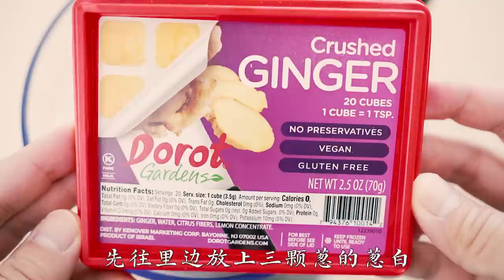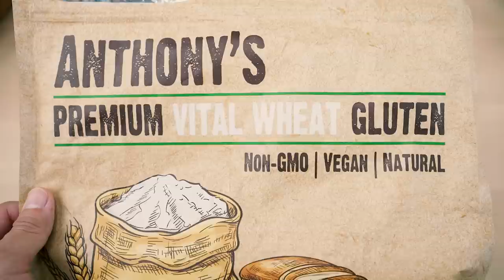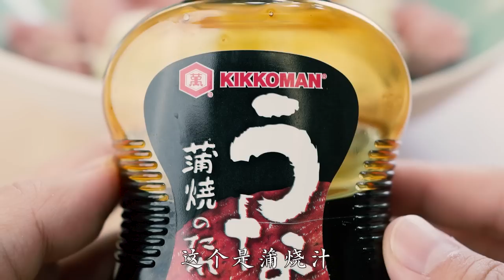做一回放冰箱里能吃一个月，连小宝宝都能放心吃，总有一款适合你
10个自制火锅配菜，方法简单，容错率高，更营养更健康，无额外的化学添加剂，还可以根据自己喜好调整口味和配料，吃起来有安全感和满足感，做起来有成就感和幸福感：鱼丸，章鱼丸子，墨鱼丸子，自制面筋，三文鱼鱼豆腐，腐皮虾卷，甜不辣，午餐肉，小酥肉，味增鸡肉丸子。只要这里面有一种适合您，就达到了我们本期节目的目的。希望每一位关注我们的小伙伴，都可以吃到健康，美味，做起来又有成就感的火锅配菜。我们一次可以多做一些，放在冰箱里冷冻起来，想吃的时候拿出来直接涮火锅就可以了。
另外补充一点：很多配菜都可以拿来做其他的菜。比如面筋，我们可以拿它和虾仁炒一下，就是虾仁独面筋。还可以和猪肉牛肉炒在一起，都非常好吃，还可以做汤，拌凉菜，比如拌凉皮等等。鱼豆腐本身就可以单独成一道菜，或者和小葱鸡蛋放在一起炒，也很好吃。我们视频只是提供一个思路，大家可以根据自己的需求继续拓展，祝大家周末愉快❤️

👩‍🍳👨‍🍳佳萌的厨房好物推荐：

✅1 鱼丸
准备鱼肉500g。
三颗小葱的葱白切块儿+1茶匙的姜泥+冰水=300g，打成葱姜水。
500g鱼肉切块，倒入料理机里，倒入一半的葱姜水，料理机搅1分钟。
另一半葱姜水+90g淀粉混合均匀。必须要有这一步，才能把淀粉都溶解掉，做出来的鱼丸才比较有口感，倒入料理机里。
调味：白糖1/2茶匙，盐1/2茶匙，胡椒粉1/2茶匙
准备1-2个蛋清，倒入料理机，继续搅匀，搅到放一根筷子不会倒就可以了。
冷水下锅，用手搓成丸子，大火煮开后再煮5分钟就可以了

✅2 章鱼丸子
在鱼肉泥的基础上，放入一些切好的章鱼碎，再适当添加1-3茶匙的玉米淀粉。搅拌均匀，其他步骤和鱼丸的都一样

✅3 墨鱼丸子
在鱼肉泥的基础上，放入一些切好的鱿鱼圈碎丁，再适当添加1-3茶匙的玉米淀粉，搅拌均匀后，其他步骤和做鱼丸一样。

❤️补充：烤鱼丸的做法
鱼肉300g，虾肉150g，一个蛋清，1茶匙姜泥，1茶匙蒜泥，米酒2汤匙，，白胡椒粉1/2茶匙，一起放入料理机，打成泥。
再放入面粉15g，玉米淀粉30g，搅匀。
搓成丸子，放入空气炸锅 360华氏度（180摄氏度）烤12分钟。

❤️额外补充
鱼丸可以继续扩充：里面放点猪肉馅就是福州鱼丸。放点芝士就是韩式鱼丸。放龙虾肉就是龙虾鱼丸。

✅4 面筋
1.5茶匙的盐和1.5杯的温水混合均匀，让盐充分溶解。
然后缓慢的倒入到1杯的面筋粉里，不断的搅拌，用手揉搓，揉出面筋。
找两张厨房纸巾，把多余的水分吸收掉，然后把厨房纸巾盖在面团上，醒发一小时左右。
空气炸锅里喷油，用手把面筋揪成一小撮儿，放入空气炸锅中，再喷油。400华氏度（200摄氏度），烤8分钟。

✅ 5 鱼豆腐
1茶匙姜泥+三个小葱的葱白切块+100ml水，打成葱姜水。
450g鱼肉切块+一半葱姜水，放入料理机，搅成鱼肉泥。
再打一颗全蛋+1/2茶匙盐+2茶匙料酒+1/2白胡椒+1茶匙蚝油+2茶匙橄榄油+一半葱姜水+50g玉米淀粉 ，继续搅打。
玻璃盘子里放一张油脂 ，把鱼肉放进去，抹平。
放入蒸箱里，蒸25分钟。
晾凉后，切块，喷油，放入空气炸锅中 400华氏度（200摄氏度烤）烤8-10分钟左右。

✅ 6 腐皮虾卷
虾100g+鱼肉100g，放入料理机打成泥，然后再放入100g虾肉丁。搅拌均匀，放入一汤匙淀粉，1/2茶匙白胡椒，1/4茶匙的盐，香油一茶匙，糖1/2茶匙。
40g胡萝卜和40g马蹄切丁以及10g香菜（柯选项）搅拌成碎粒。 再把以上所有食材和调料混合均匀。
腐皮用剪刀剪成大小合适的长方形，把做好的内馅儿放进去，卷成扁扁的形状，不需要封口。
空气炸锅喷油，360华氏度（180摄氏度）烤10分钟。

✅ 7 甜不辣
内馅儿可以完全是腐皮虾卷的内馅，口味可以根据自己的喜好去调整和添加。
把内馅儿放入裱花袋，空气炸锅喷油，直接挤出条形，再在表面喷油。360华氏度（180摄氏度）烤10分钟。

✅ 8 午餐肉 spam
准备50g淀粉，35g面粉，1个鸡蛋，50ml水 搅成面糊。
500g猪肉搅打成肉泥，放入2茶匙姜泥，1茶匙蒜泥，1茶匙生抽，1茶匙蚝油，1茶匙料酒，1茶匙香油，1/2茶匙盐，1/2茶匙白胡椒粉，红色素一点点（可选项）
把肉馅儿倒入面糊中，搅拌均匀。在容器里铺上一层油纸防粘，把肉馅儿放进去，压实。上锅蒸40分钟左右。晾凉后脱模，切成大小合适的片。

✅ 9 小酥肉
猪肉450g，切成肉条，把白色的肉筋和肥肉都尽量去除掉。
调味：盐1/2茶匙，鸡精1茶匙，paprika1茶匙，花椒面1-2茶匙，白胡椒粉少许 香菜子粉少许。
裹面粉：2汤匙的粗粒番薯粉，搅拌均匀，再放入1个鸡蛋，搅拌均匀后，再放入2汤匙的粗粒番薯粉，顺序不能变。一层粉+一层蛋液+一层粉可以使得面糊更加牢固和酥脆
空气炸锅需要先预热，这样小酥肉不容易粘锅。
360华氏度（180摄氏度）先烤9分钟，然后400华氏度（200摄氏度），再烤3分钟。这么做烤出来的小酥肉特别酥脆。

✅ 10 味增鸡肉丸子
100g卷心菜切丝儿，放入微波炉里叮3-4分钟，取出后把水沥干，和500g鸡肉馅儿混合在一起
调味：1汤匙味增酱，2茶匙蒲烧汁，2茶匙料酒，1茶匙酱油，1/4茶匙的盐，2茶匙的香油，1茶匙蒜泥，1茶匙姜泥，搅拌均匀
搓成大小合适的丸子，放入空气炸锅400华氏度（200摄氏度），烤12分钟

背景音乐来自Epidemic Sound，音乐都挺好听，平时我们拿它当听歌软件来用，通过此链接可得到一个月免费试听：

0:00 开场白
0:32 三种鱼丸
4:13 健康版油面筋
7:09 鱼豆腐
9:30 腐皮虾卷
12:17 甜不辣
13:13 午餐肉(SPAM)
15:46 小酥肉
17:58 味增鸡肉丸子